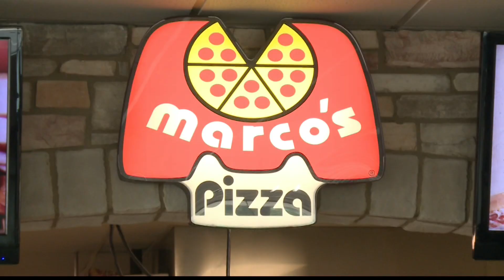2012-09-05 Marco's Pizza AIR HD PKG FIX